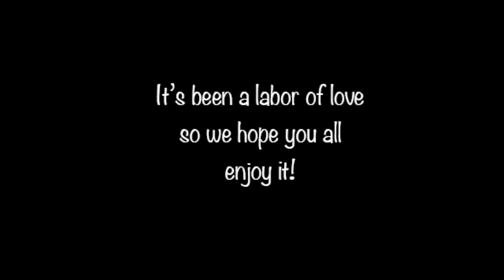It Had To Be You | KiriBaku Animatic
HAPPY VALENTINE'S DAY!! Turn the quality up to 1080p :)
Amazing people who worked on it:
I don't know what else to say except thank you :')
This animatic project was a HUGE motivator for me, and I'm so happy that it turned out the way it did! I'm super lucky to have this chance to work with other kiribaku shippers to create an animatic! AHHH This was so fun!!

Thank you to @bakugxre for the original draft that I followed!! I absolutely adore your art style.

Thank you to @aneko_krbkkr for the art direction!! I love the concept you came up with and the attention to detail!!

- friend's dabihawks fanfic discord server - join if you're chill and like dabihawks! also read their fanfic “Your Hotwings” on ao3